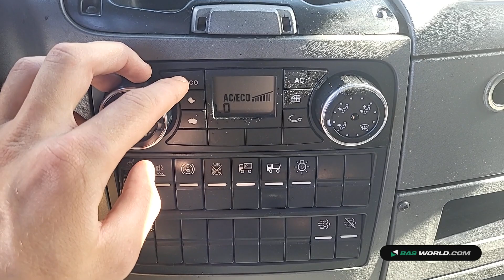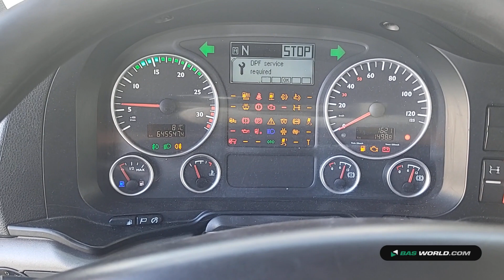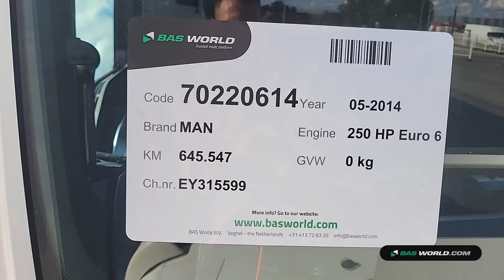70220614 MAN TGL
MAN TGL